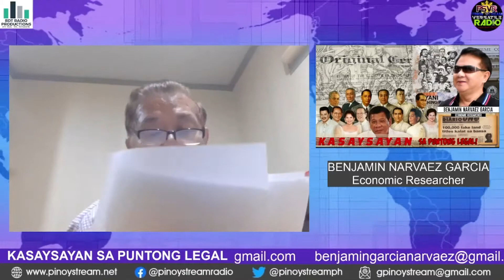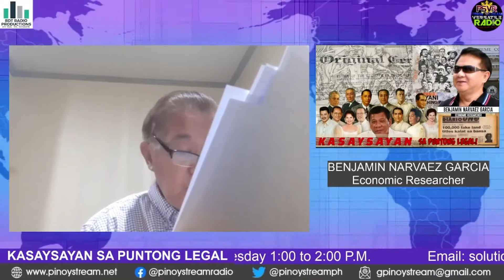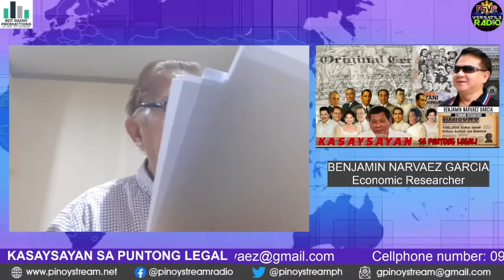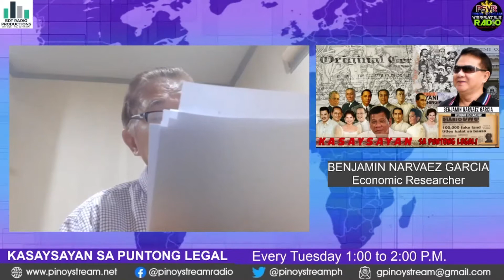The Acopiado Estate Part 2/5 - Fake land titles???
Kasaysayan sa puntong legal - The Acopiado Estate Part 2 by Mr. Benjamin Narvaez Garcia pinoystreamradio tuklasinnatin bdtradioproductions kaalaman kasaysayanngpilipinas🇵🇭

The information provided by BDT Radio Productions ("we," "us," or "our") on this Youtube channel is for general informational purposes only. All information on this Channel is provided in good faith, however we make no representation or warranty of any kind, express or implied, regarding the accuracy, adequacy, validity, reliability, availability, or completeness of any information on this Channel. UNDER NO CIRCUMSTANCE SHALL WE HAVE ANY LIABILITY TO YOU FOR ANY LOSS OR DAMAGE OF ANY KIND INCURRED AS A RESULT OF THE USE OF THE SITE OR RELIANCE ON ANY INFORMATION PROVIDED ON THE SITE. YOUR USE OF THE SITE AND YOUR RELIANCE ON ANY INFORMATION ON THE SITE IS SOLELY AT YOUR OWN RISK.

Streamcard Page: streamcard.pinoystream.net